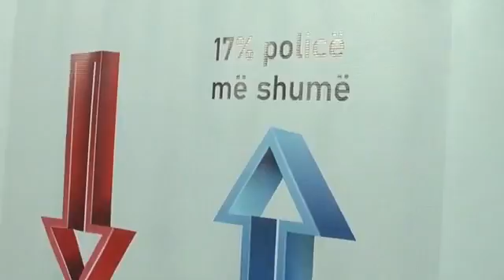“Shqiponjat” mbërrijnë edhe në Durrës,Lleshaj-të rinjve: Bashkohuni për të luftuar krimin kibernetik